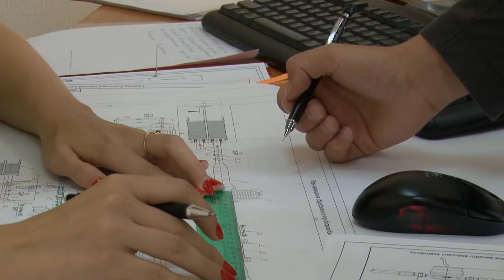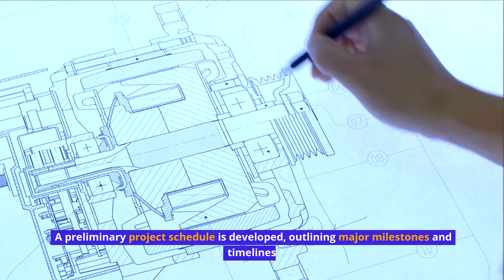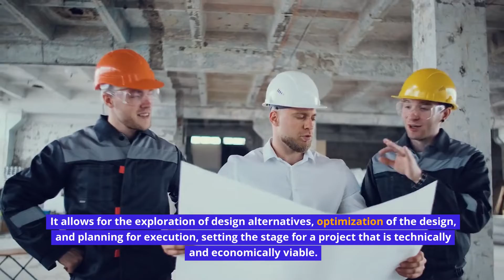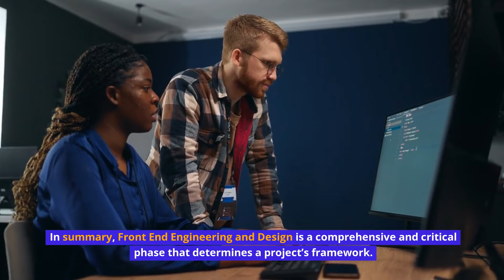What Is Front End Engineering Design (feed) In Oil And Gas? Overview Of Projects And Management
In this video you will find information about following titles: What is FEED Front end engineering design oil and gas Front end engineering design example Some of the common Questions: What is front end engineering feed, what is FEED, abdul jabbar, technical, front end engineering design, front end engineering design oil and gas, front end engineering design handbook, front end engineering design course, front end engineering and design (feed), front end engineering design example, technical difficulties, oilandgasjobsng, piping tips, mechanical, mechanical engineering, what is feed Will we finish on time? Will we finish under the budget? What risks will be there during construction, installation, and commissioning? What risks will be there during procurement and detailed design? A construction industry institute performed analysis of around 1000 small and medium projects, and they found that only 5% of projects met initial cost and schedule targets within an acceptable margin. If this is ground reality, then above concerns are valid. Questions like these cannot be answered unless proper planning, time and money is spent in the early stages of product life cycle. A typical Production Life cycle Conceptual Studies or Pre-FEED Front End Engineering and Design Design & Engineering Installation & Commissioning Operation & Maintenance In any production life cycle, FEED is one of the important steps. It plays a critical role in projects success. More than just simply estimating cost, FEED provides thorough project scope, project budgets, schedule, risk assessment and project viability. Every Project and Every Organization is unique. However, as a general FEED may have following key deliverables: Safety Hazard and Operability (HAZOP) Hazardous area classification Safety Philosophy Environment Impact Assessment Process Basis of Design (BOD) Process Flow Diagram (PFD) Process and Instrumentation Diagram (P&ID) Heat & Material Balance (HMB) Equipment List Instrument Process datasheet Cause & Effect Diagram Flare Study Mechanical Equipment specifications Equipment datasheets Equipment mechanical design Procurement Enquires for Long Lead Items Technical evaluation for main equipment Piping Plot Plan 3D model (Equipment and main lines) Piping Layout Piping material specification Piping classes identification Material Take Off (MTO) Piping Stress analysis basis Piping stress calculations (simplified or critical lines only) Paint specification Instrumentation & Control Control system specification Instruments design datasheet Systems I/O sizing Instrument List Hook-up drawings Cable routing drawings (main routing only) Civil & Structure Soil investigation specification Underground network drawing (general) Design specification Civil works specification (main only) Drainage network calculation Concrete/steel standard drawings Electrical One line diagram Electrical consumer list (preliminary) Equipment specification Equipment datasheet Standard design drawings MTO (preliminary) Cable schedule (preliminary) These deliverable are used to generate: Project Scope for EPC contractor Overall project cost estimate Procurement estimates Project schedule FEED reduces risks and can give success in detailed design, construction, and commission and plant maintenance. Study says benefits up to 20-30% reduction in cost and shorter project execution can be achieved when proper FEED studies performed A FEED conducted as part of a project is initially planning phase. Initial feasibility and conceptual studies will help make the business case for a project and generally provide a cost accuracy of around +/- 30% to 40%. A well-funded and well-executed FEED can deliver a cost accuracy of +/- 15 to 25%—although preferred cost accuracy will vary by industry and customer preference. Common Outcomes/Concerns can come in FEED Material or equipment Availability of Finance Social or political impacts Return on Investment Economic viability Operational complexity